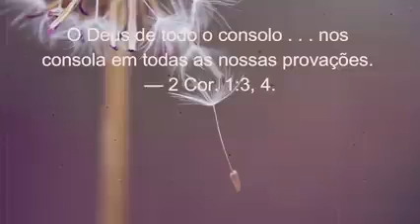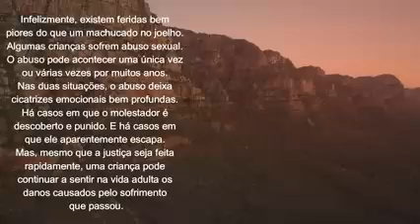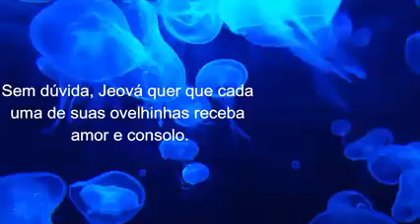Examine as Escrituras 31 de Outubro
Video from Magoga